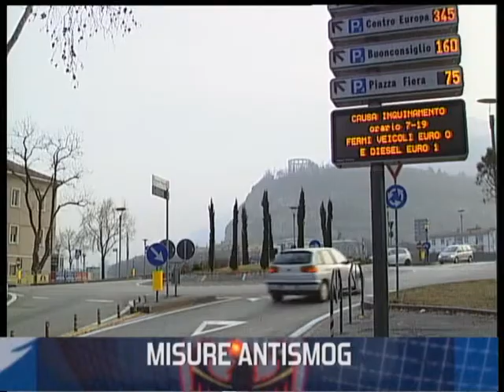Cinformi 7 -- 45/2010 english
Le principali notizie della settimana dal Trentino in italiano, inglese, francese, arabo, romeno, spagnolo e portoghese. Cinformi 7, in onda anche su TV Alpi, è una coproduzione realizzata dal Cinformi - Provincia autonoma di Trento e Op.im. srl.